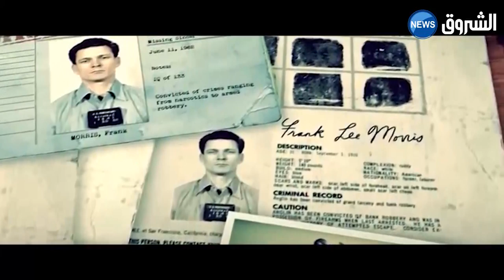الجزء الثاني من وثائقي سجن "ALCATRAZ" ..تشاهدونه يوم الأربعاء على 22:30 على